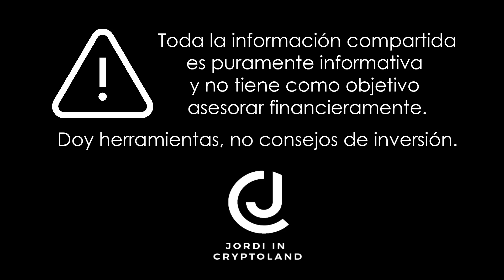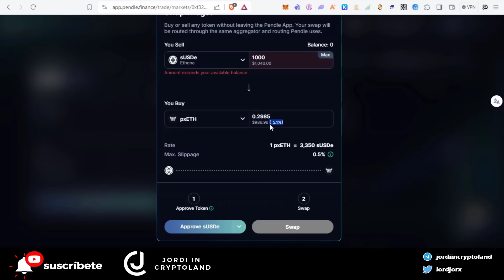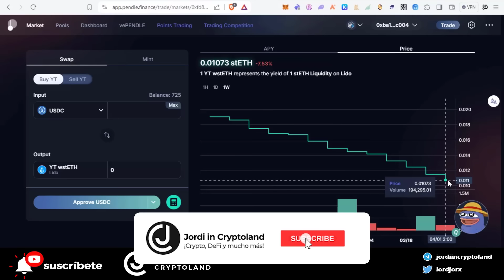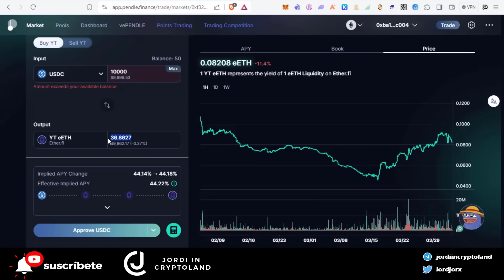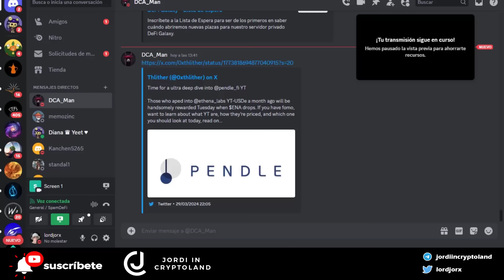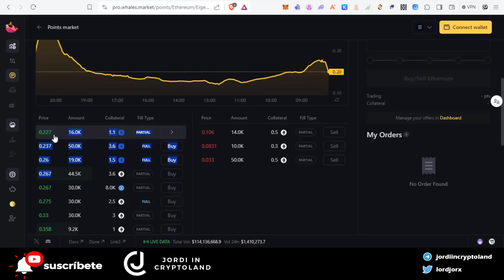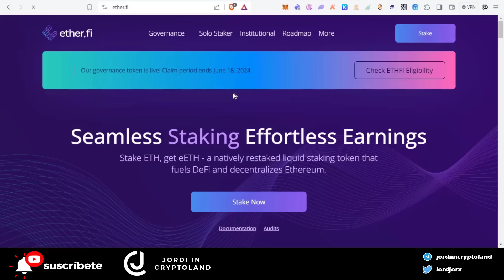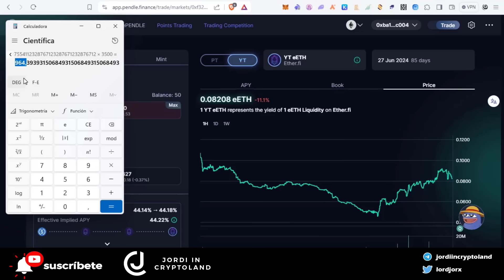LA MEJOR ESTRATEGIA en PENDLE FINANCE 💥 AIRDROPS BRUTALES de EIGENLAYER y LRT PROTOCOLS 🤯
Hoy te comparto la mejor estrategia que puedes aplicar en Pendle para posicionarte en los airdrops de EigenLayer y EtherFi.

Espero que te guste el video y lo valores como se lo merece! ❤️